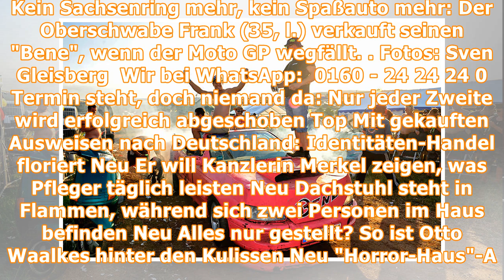Vorerst letzte MotoGP auf dem Sachsenring: Party-Endspurt!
So viel Kohle bekommt Angelique Kerber für ihren Wimbledon-Sieg! Top Urlauber schleppen tödliche Bakterien aus Gran Canaria ein Top Blamieren sich die Briten bis auf die Knochen? Brexit droht das Aus!...